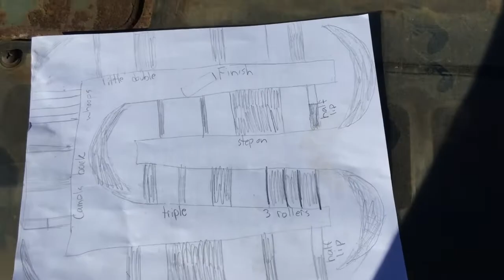Will He Land It!!!